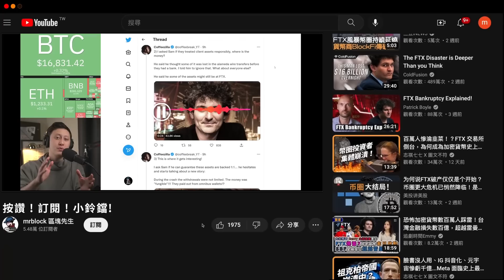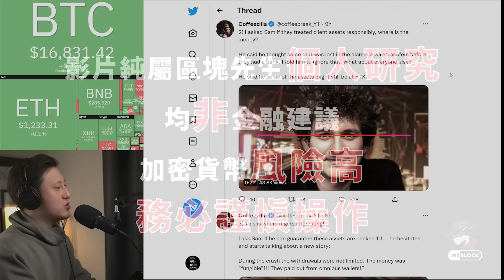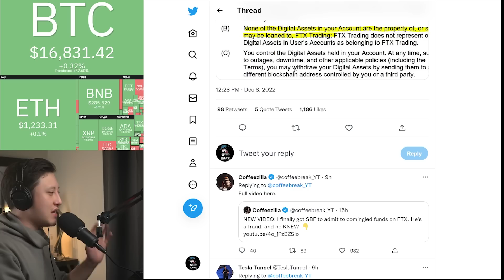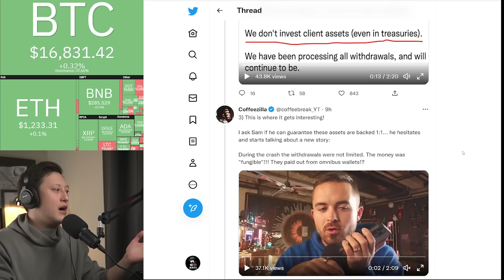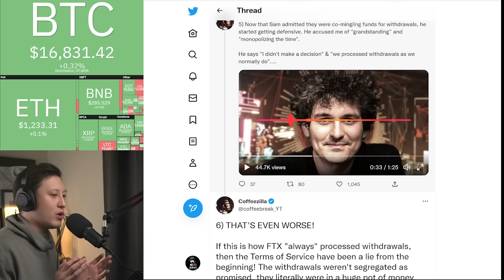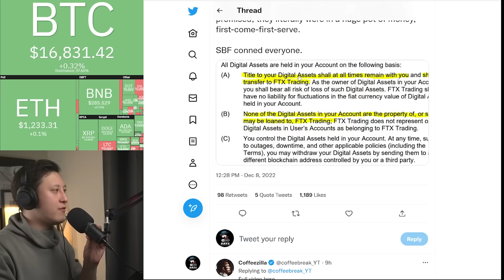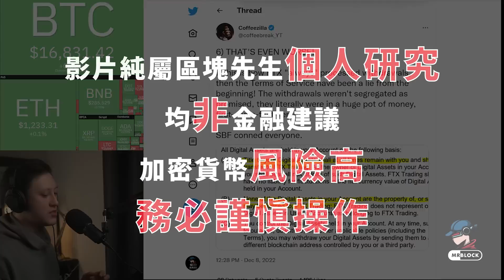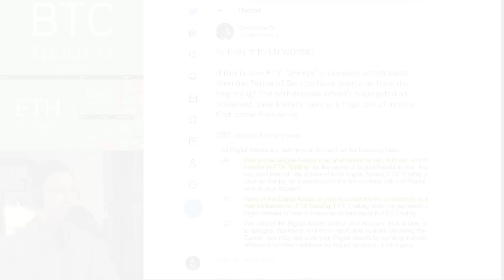遭釣出犯罪過程 SBF終於認罪了 (557集)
支持區塊先生：
[ 幣安現貨推薦碼：10360825][ 幣安期貨推薦碼：mrblock]

重點目錄：
00:00 前言
00:55  SBF終於認罪了
16:19 看更多